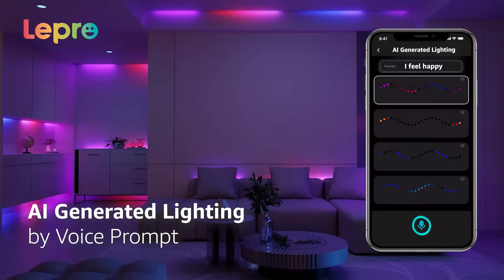Lepro S1 AI Smart LED Strip Lights - MagicColor Light Strips with IC Insert, AI Generated Lighting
Introducing the all-new Lepro S1 LED Strip Lights - your Smart LED Strip featuring AI MagicColor. Elevate your room, TV, parties, and gaming sessions with its Music Sync and app compatibility with Alexa & Google Assistant.

Driven by LightGPM technology, the LED Smart Strip S1 pioneers AI algorithms for smart homes in an innovative manner. It intelligently interprets your voice commands, facial expressions, music, and scenes to create personalized segmented Magiccolor lighting effects.